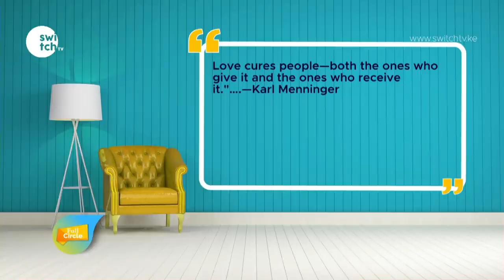How do you treat the mood swings during periods? - Painful cramps solution - Dr. Kireki